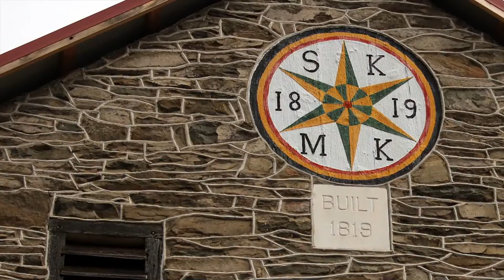Hex Signs Masthof Press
The seemingly mysterious murals that adorn the barns of Southeastern Pennsylvania have quietly stood the test of time for over two hundred years.  The original artists live on in anonymity.   The meaning of these geometric symbols is the source of constant debate.  They have become the outward sign of a culture that has ultimately become the center of popular culture that has grown more vital by the year. “Myths & Legends” answers many of the questions and dispels many of the misconceptions concerning who made them, what they mean, and why they continue to strike a note of sentiment in the hearts of the folks who find solace in their simplicity. You’ll take a virtual tour of some of the most beautiful and historical farms of Berks County, Pennsylvania. We’d like to thank the countless people and organizations who have lent their support in telling this story.

Len Smith ~ Producer